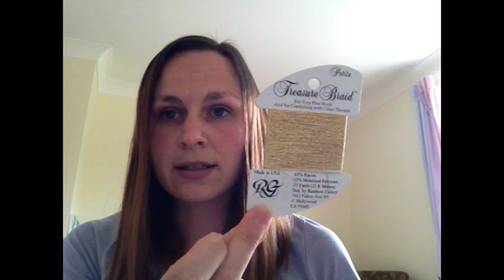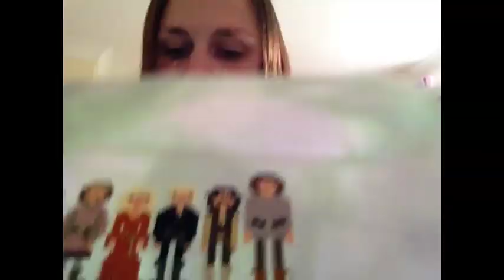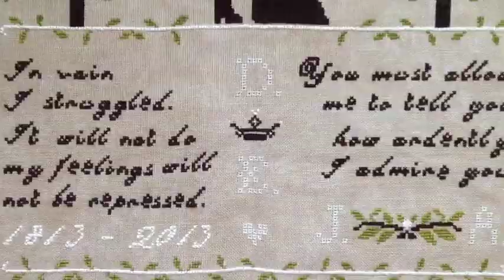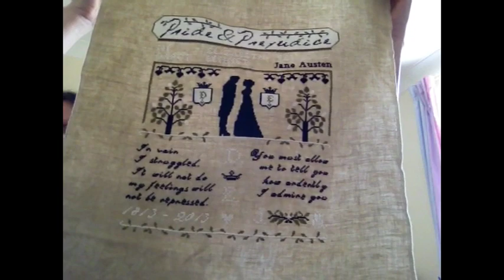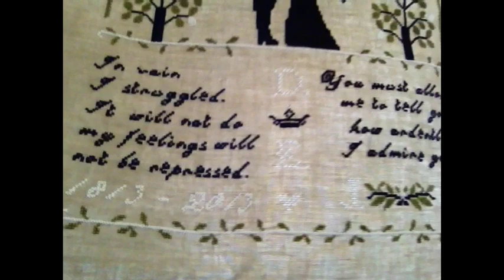Cross Stitch #6: Finishes so far in 2014....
As the title suggest, here are all my finishes so far in 2014!  I also talk about the fabric and threads I've used - including a mini rant about DMC metallics :).  I have tried to post links for all the designers and suppliers I've mentioned, but if you have any more questions just ask!

Thank you to all my subscribers and to all who take the time to watch and comment on my videos!

Designers mentioned (the majority of which also have blogs and FB groups):

The Primitive Hare
Northern Expressions Needlework

Suppliers mentioned (all ship worldwide :))

Crafty Kitten (UK) - Hand dyed fabrics, threads, charts etc
Polstitches Designs (UK) - Hand dyed fabrics, threads, charts etc
Jodyri Designs (UK) - Hand dyed threads and fabrics
Silkweavers (US) - Hand dyed fabrics
Hand Dyed Fibers (US) (US) - Hand Dyed Silks by Vikki Clayton
Thread Pickerz (UK): Hand dyed silks and cottons